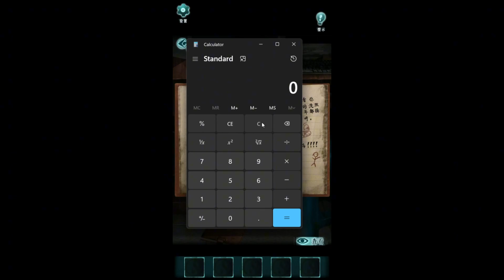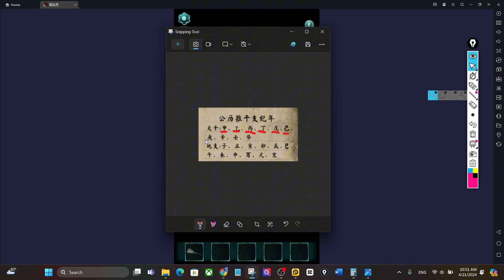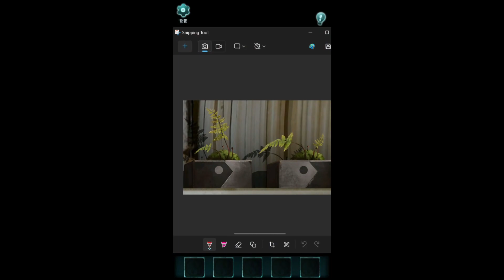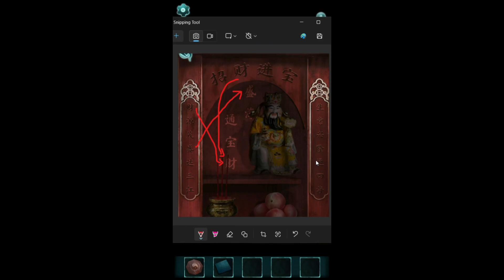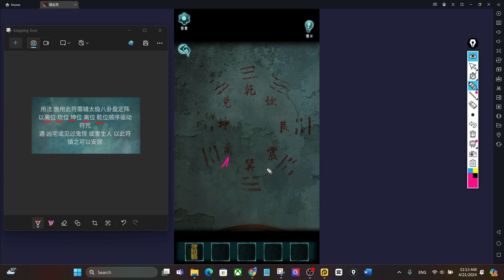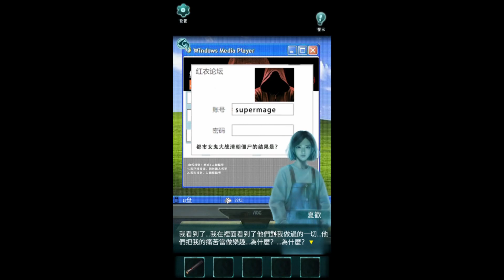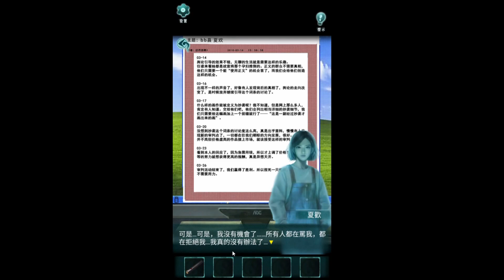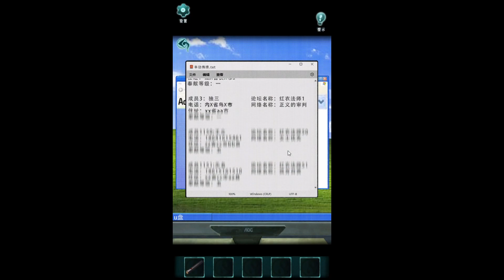[Vong Theo (Bối Hậu Linh) - 背后灵] #4: Bạo lực mạng (Chương 4 : Diễn Đàn "Pháp Sư Đỏ")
Sau khi tới quán net để tìm hiểu về diễn dàn Pháp Sư Đỏ, tại đây Lỗ Đan đã phát hiện ra, đây là 1 tổ chức bạo lực mạng, chúng đã hại nhiều người, Hạ Hoan là 1 trong số đó, chúng vu oan cô đạo nhái tranh người khác. Cùng với đó Dương Văn Phương cũng là 1 trong những người chỉ trích Hạ Hoan và bị chú Hạ mắng trách nặng nề...